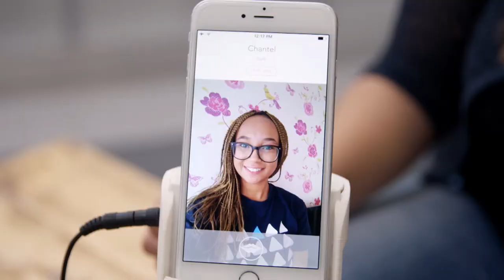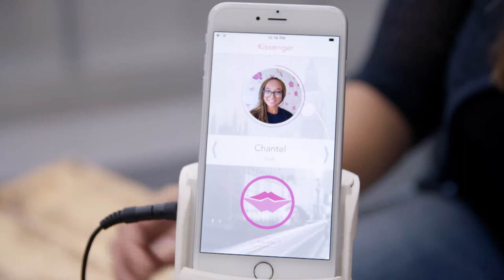Denktank - Liefde in 2030 (dl3 afl.)